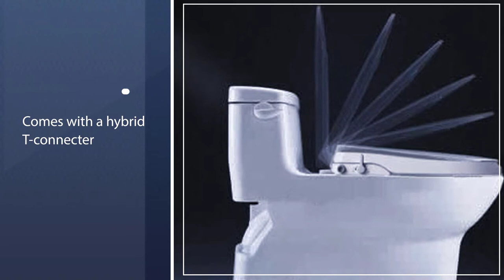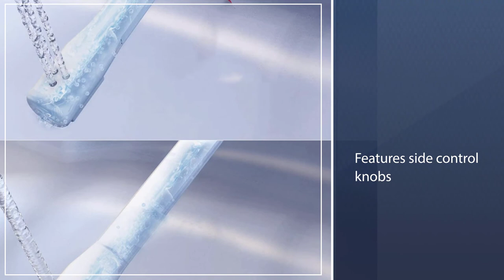5 Best Non Electric Bidets [Review] - Seat-Self Cleaning Dual Nozzles Bidet/Bidet Toilet [2023]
Best Non-Electric Bidet featured in this Video:
NO. 1. GenieBidet Seat-Self Cleaning Dual Nozzles bidet
NO. 2. Kohler 5724-0 Puretide Non-Electric Bidet Toilet
NO. 3. Brondell Swash Non-Electric Bidet Toilet
NO. 4. American Standard Aqua Wash Non-Electric Bidet Seat
NO. 5. Saniwise ROUND Bidet Toilet

🕝Timestamps🕝
0:00 -Introduction
0:15 -GenieBidet Seat-Self Cleaning Dual Nozzles bidet
0:54 -Kohler 5724-0 Puretide Non-Electric Bidet Toilet
1:34 -Brondell Swash Non-Electric Bidet Toilet
2:14 -American Standard Aqua Wash Non-Electric Bidet Seat
2:51 -Saniwise ROUND Bidet Toilet

What Is a Best Non-Electric Bidet?
Non-electric bidets are available in the form of a handheld spray nozzle, a standalone unit, or a toilet seat attachment, and use water pressure to produce a cleansing jet of water. With little to no installation or maintenance required and no additional electronic controls, these units are for bidet purists.

What is the Best Non-Electric Bidet to buy?
If you are looking for the Best Non-Electric Bidet, then you are in the right place. The Home Genie team tries to collect as much information as possible, read lots of user-based reviews, and rank them based on quality, value for the price, the reputation of the manufacturers, etc. Please let us know if you have something in your mind in the comment section.

Best_Non_Electric_Bidet, Brondell_Swash_Non-Electric_Bidet_Toilet, Saniwise_ROUND_Bidet_Toilet.